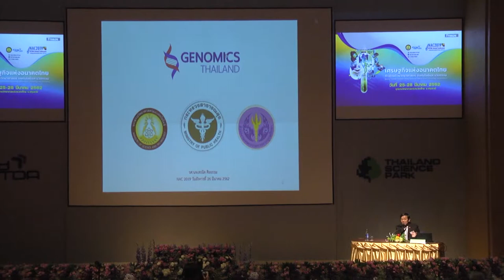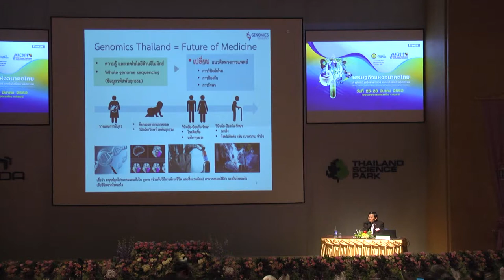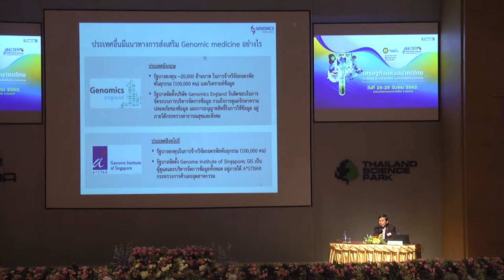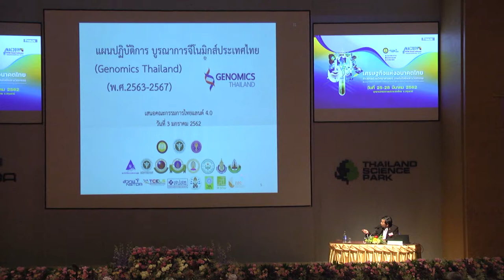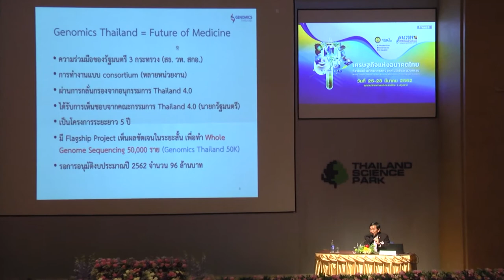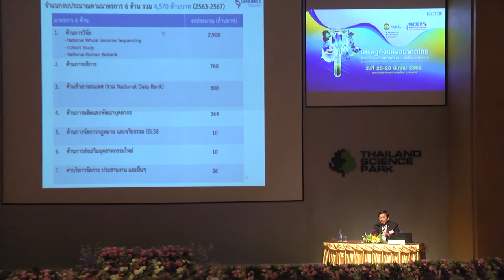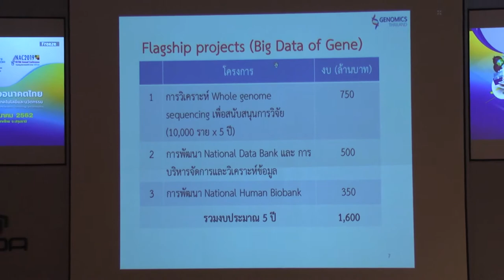จีโนมิกส์ประเทศไทย: สถานภาพปัจจุบัน และทิศทางอนาคต (1/6)